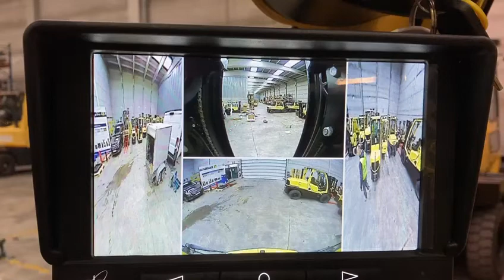ESQOview 360° SurroundView Camera system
Alles in één oogopslag: MEKRA's SurroundView Camerasysteem biedt 360 ° zicht door het combineren van 4 robuuste camera's. De camera's bieden optimaal zicht op kritieke plaatsen rondom de machine : een achteruitkijkcamera, een combinatie van zij- en achteruitkijkcamera's of een volledig 360 ° surround-zicht ! Geen "blinde vlekken" of dode hoeken meer, zelfs niet bij complexe machineconfiguraties. Duitse topkwaliteit !

Tout en un coup d'œil : le système de caméra SurroundView de MEKRA offre une visibilité à 360° en combinant 4 caméras robustes. Les caméras offrent une visibilité optimale dans les zones critiques autour de la machine : une caméra de recul, une combinaison de caméras latérales et arrière ou une vue panoramique à 360° ! Finis les "angles morts" ou les points morts, même avec des configurations de machines complexes. Qualité supérieure allemande!